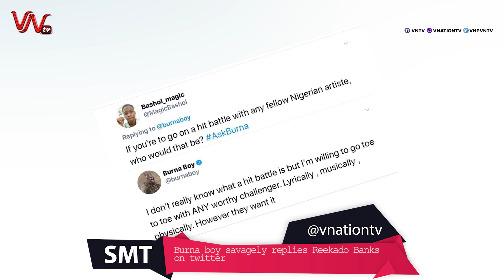Regina Daniels and husband Ned Nwoko expecting their first child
1st APRIL SMT

A fan of medikal accused him of abandoning him months after accident at his concert last year

Traditional leaders playing their part in fighting deadly corona virus

Akoo Nana pleads with the government to stop military officers and police men from assaulting citizens

Actress Ada Ameh descends on Nigerian government to provide light during this lockdown

Burna boy savagely replies Reekado Banks on twitter

CNN news anchor tests positive for Corona virus

Nipsey hussle’s first year anniversary

 31 patients recovers from corona virus